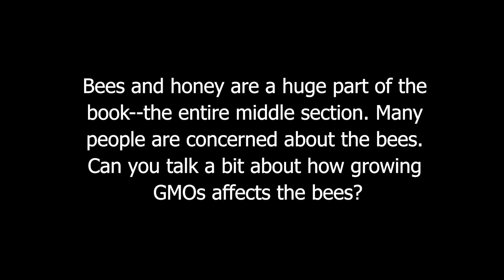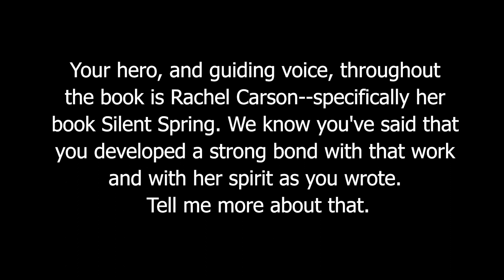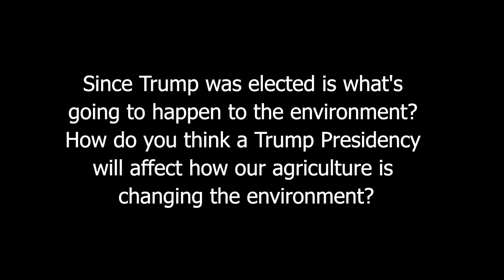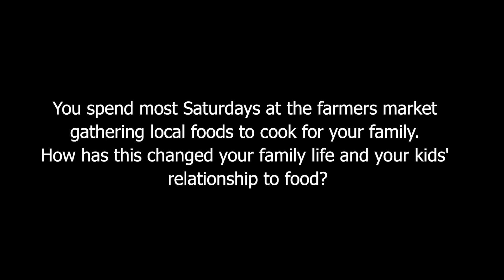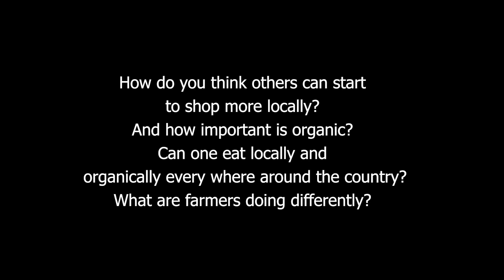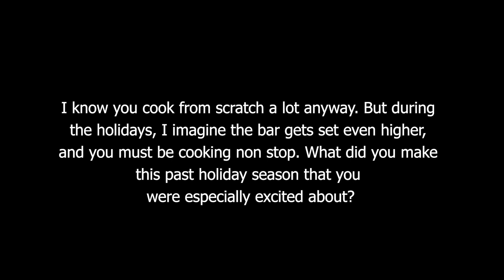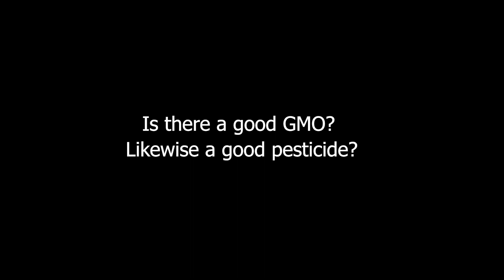Why Are Our Bees Dying? Can We Still Get Non- GMO Corn? What Did Silent Spring Say?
Why Are Our Bees Dying? Can We Still Get Non- GMO Corn? What Did Silent Spring Say? Trump's Impact On Environment?

Modified: As we Modify the Environment, the GMO's, Pesticides and Toxins, we are Modifying Ourselves by Caitlin Shetterly

Caitlin Shetterly is the author of Modified: GMOs and the Threat to Our Food, Our Land, Our Future (Putnam, 2016) which was a winner of the Maine Literary Award for Best Nonfiction of 2016, was named one of the Best Books of 2016 by Publisher’s Weekly, and a Top Pick of 2016 by Goop; Made for You and Me: Going West, Going Broke and Finding Home (Voice, 2011); and the Indie bestseller Fault Lines: Stories of Divorce (Putnam Berkely Group, 2001).

Caitlin writes regularly for The New York Times and her work has been featured in The New York Times Magazine, Elle, Self, DownEast, and on websites of Oprah.com, CNN.com and Medium.com. Caitlin has been a regular contributor to NPR and PRI with stories on Weekend Edition, Morning Edition,This American Life, Studio 360 and various other public radio shows. From 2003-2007, Caitlin wrote the dating column for the Portland Phoenix.

Caitlin lives with her two sons, husband, cat and rabbit in Maine. She is currently at work on a novel set in her home state and a collection of interconnected poems about family and the environment.